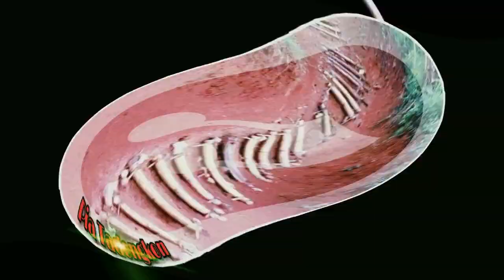Halleluya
Koor : PS. Lingkungan Santo Petrus Samarinda